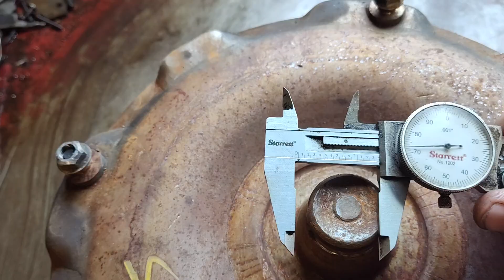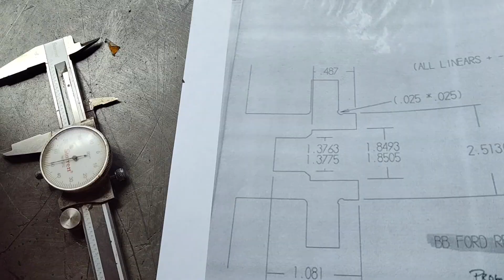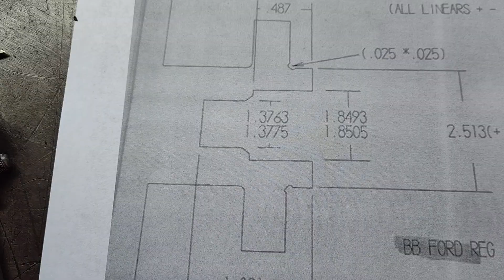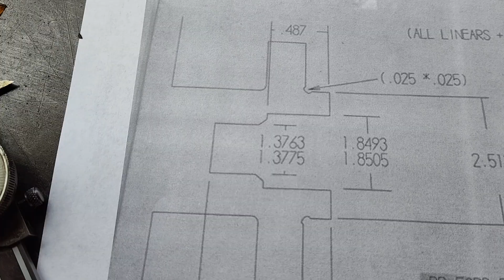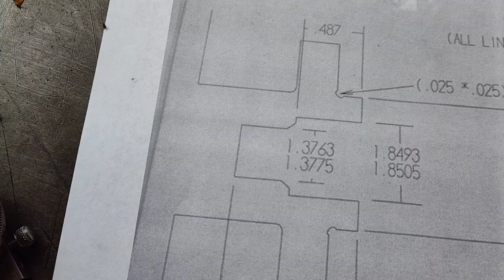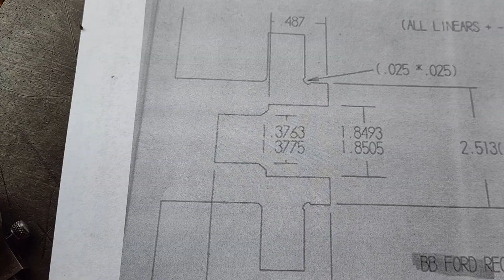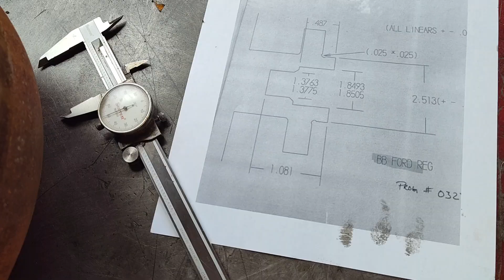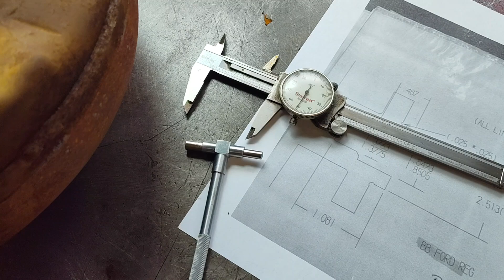How to Choose the Correct Ford Torque Converter Pilot Size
In this video Jay Robarge of Broader Performance will explain Fords complicated system of torque converter pilot sizes and how to measure your crankshaft.

Ford 260,289,302,351W,351M,351C,400M
Ford 429,460
Ford 332,352,360,390,406,410,427,428

Ford small block engines
Ford FE series engines
Ford 385 series engines